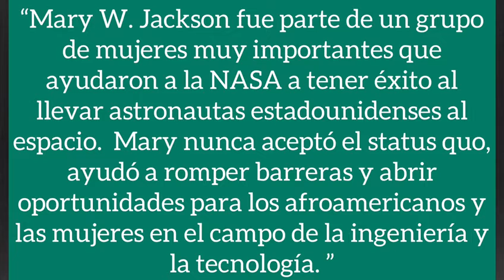Nicole Feliciano te trae la 𝗡𝗢𝗧𝗜𝗖𝗜𝗔 𝗦𝗧𝗘𝗠 del día: Mary W. Jackson